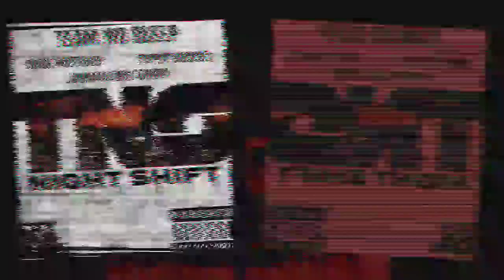Team No Sleep - Night Shift (FULL ALBUM) (2021)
Produced by Typsy Russel
*INTRO produced by Josama Bin Gundy
+PORN ASIAN FORNICATION produced by Crux Mottolo
°13TH CHAMBER SLANGAZ produced by 7th Priest

*INTRO
1.NIGHT SHIFT 1:00
2.NO SLEEP 3 4:33
3.DRUGZ R BAD (ft. Shanen Frost) 7:20
4.INSONMIA 11:25
5.ICEPICK 13:43
6.MY HOBBY (ft. Shanen Frost) 16:57
7.TIMELESS (ft. Pin Wu) 21:25
+8.PORN ASIAN FORNICATION (ft. Roach King) 24:59
9.TROUBLE (ft. Gho$t013, FJX) 29:43
°10.13TH CHAMBER SLANGAZ (ft. Kharion) 34:44
11.IDIOT (ft. Pin Wu, Black 7) 38:50
12.RAGS 41:58

PURCHASE THIS ALBUM HERE!